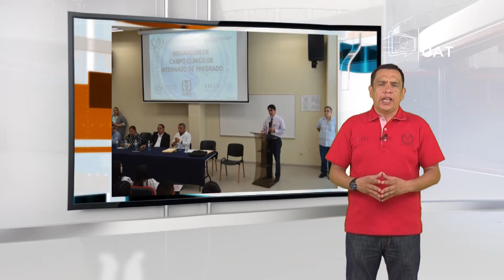TVUAT | NOTICIAS: Breves UAT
El recorrido informativo por los campus universitarios en las Breves UAT.